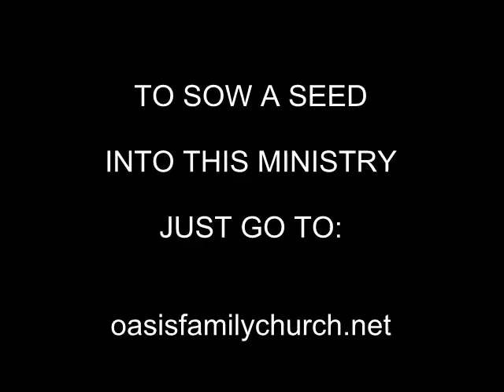SPEAK LIFE 5 1 2016 Mrs BONNIE VALLE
Mrs. BONNIE VALLE TEACHING ON THE WORD OF GOD